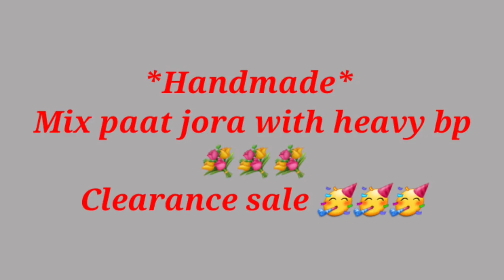*Handmade* Mix paat jora with heavy bp . Clearance sale 🥳🥳🥳